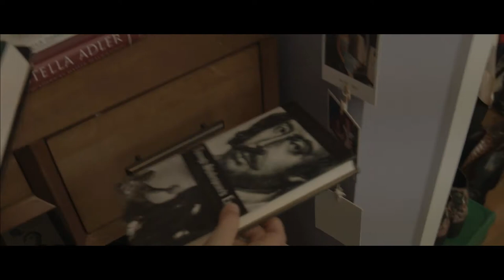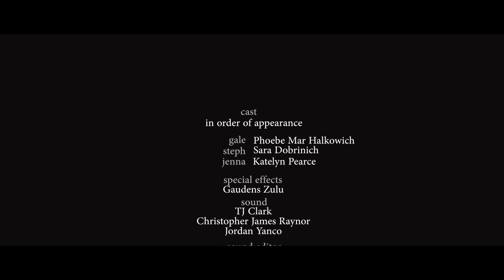So SOHA Episode 2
Gale drops a bomb that Steph and Jenna just can't deal with. Watch what makes these girls ugly cry.